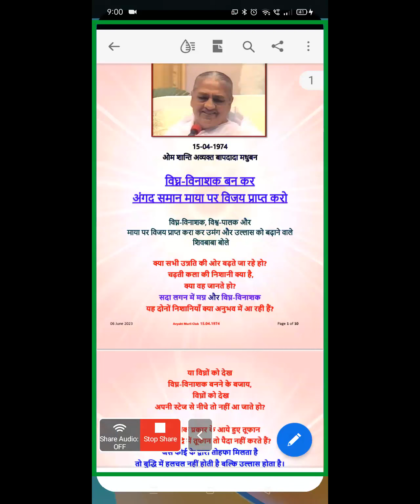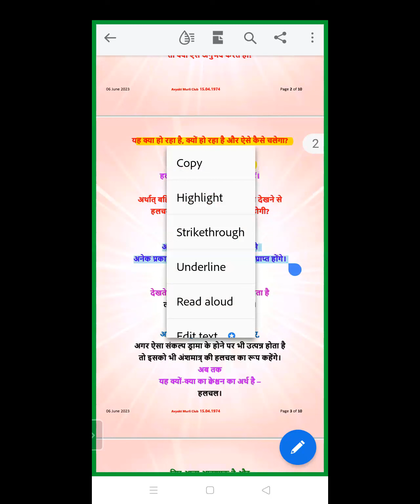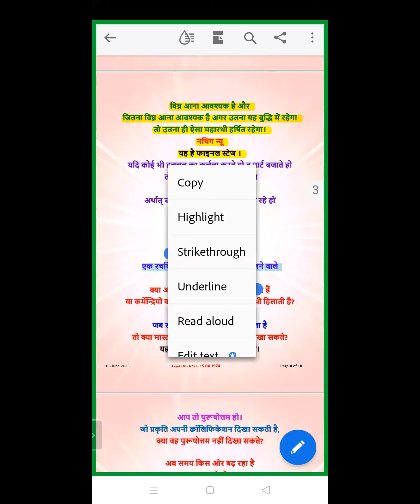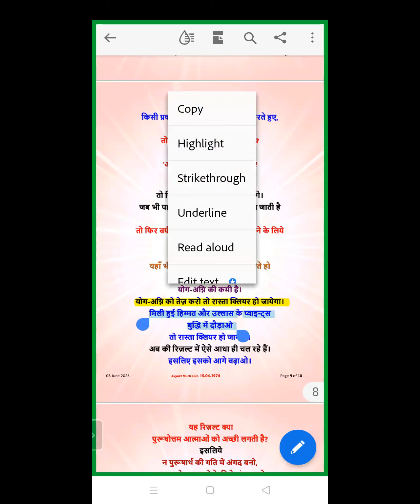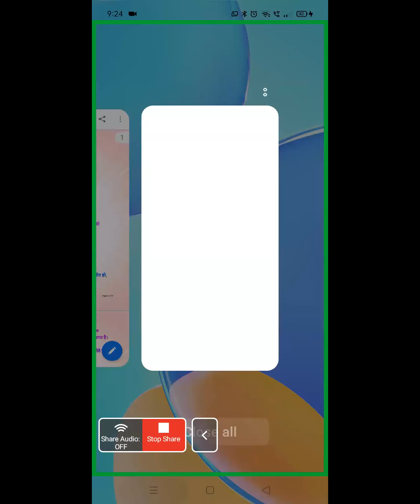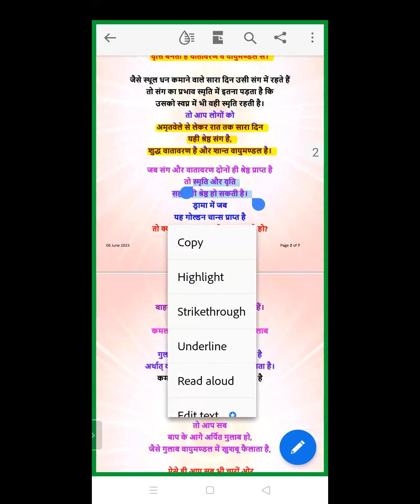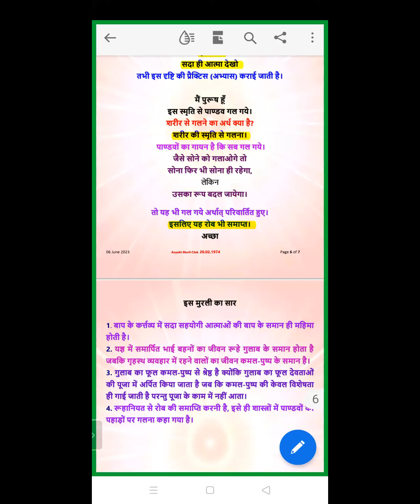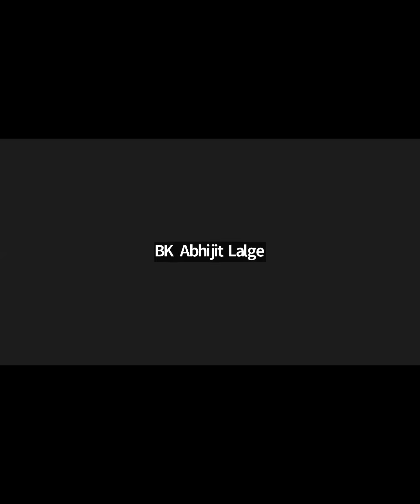Evening Batch | 15.04.1974 | विघ्न-विनाशक बन कर अंगद समान माया पर विजय प्राप्त करो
Murli Title: विघ्न-विनाशक बन कर अंगद समान माया पर विजय प्राप्त करो |
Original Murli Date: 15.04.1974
Murli Language: Hindi